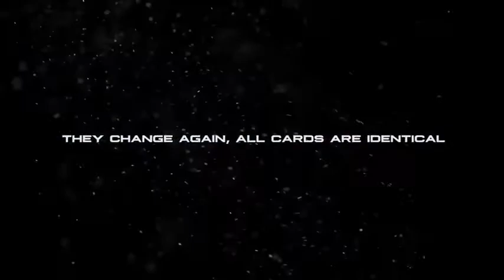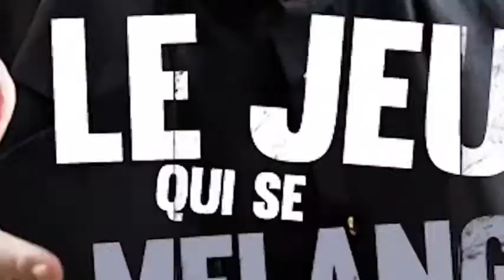Saturn Magic -The Deck That Shuffles Itself (Gimmick and Online Instructions) by Dominique Duvivier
to purchase this item or view our fantastic range of other magic products